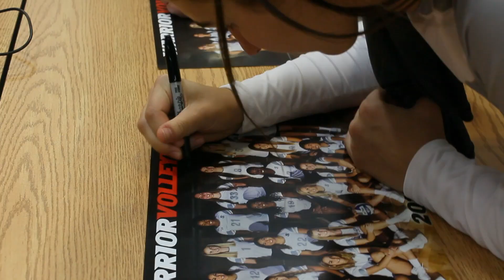Stanislaus State Athletics Highlights 2018-2019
Take a look back at some great achievements of the Stanislaus State Warriors 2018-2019 season! A year of new accomplishments for several athletic teams and many record-breaking athletes.